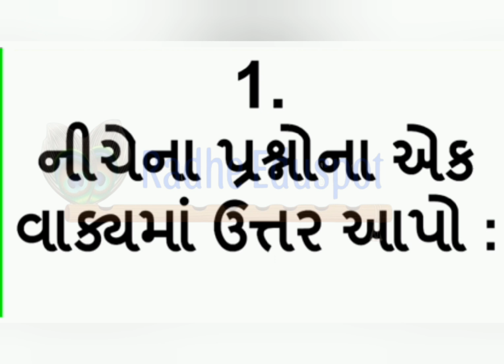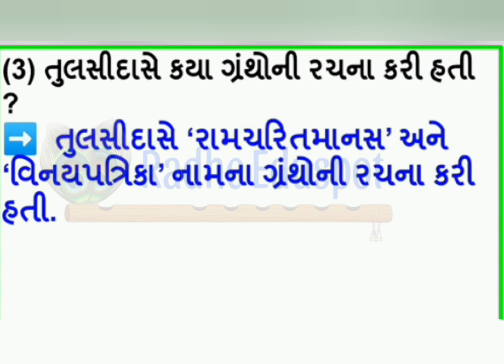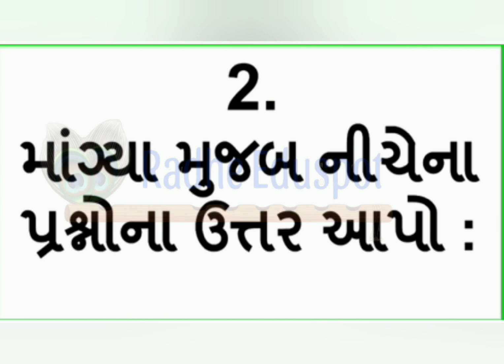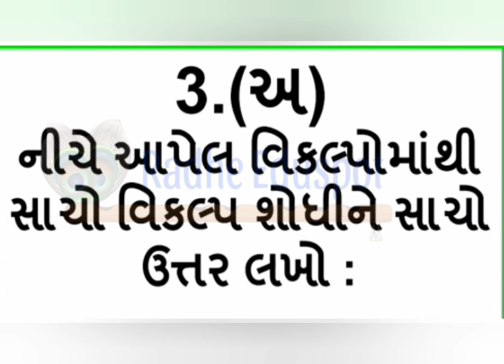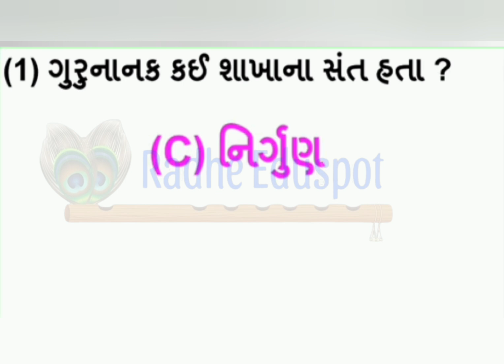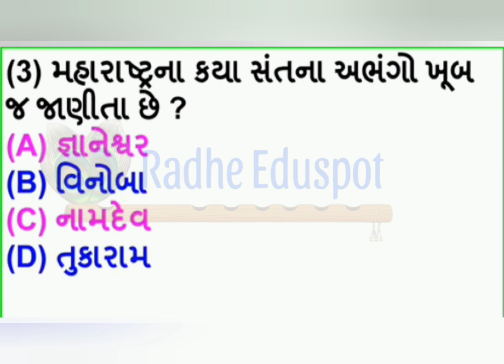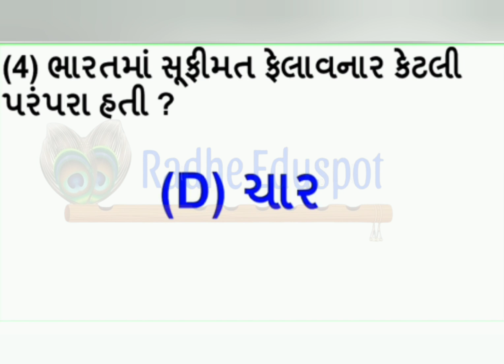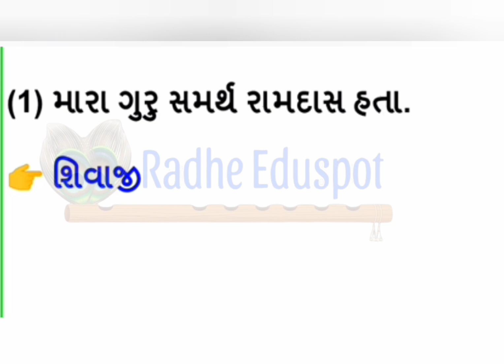ધોરણ 7 સામાજિક વિજ્ઞાન પાઠ 7 સ્વાધ્યાયનો સંપૂર્ણ સોલ્યુશન | std 7 ss ch 7 swadhyay solution